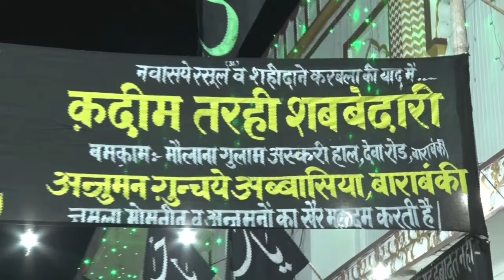Jb Ariz Jarganvi Sb | Qadeem Tarhi Shabbedari Barabanki